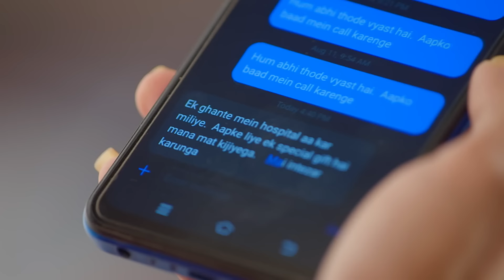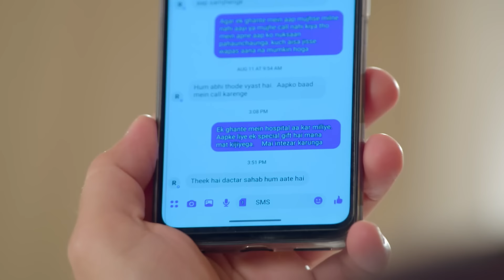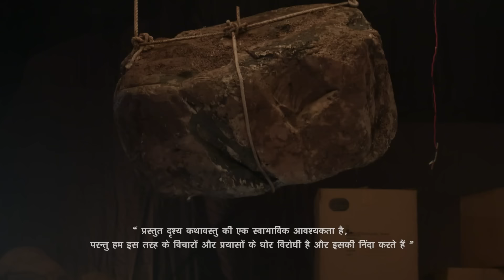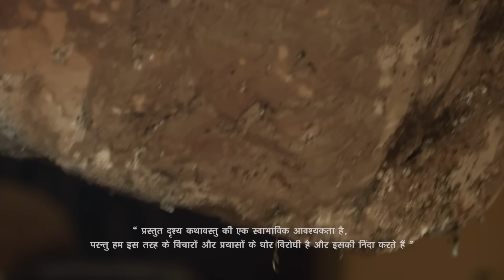Veer Rajeshwari के खिलाफ Mausaji के बचाव करतारे | Apna Time Bhi Aayega | Episode 109 | Zee Ganga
Ranvijay calls Rani to the hospital by deceit, to kill her. Jai, Ranvijay and their allies abduct Pinku. Veer defends Mausaji against Rajeshwari. Rani returns home with Pinku and gets a shocking news.

Producer/Star Cast : Megha Ray, Anushka Sen, Gargi Patel, Fahmaan Khan. Producer Ved Raj Megha Ray, Anushka Sen, Gargi Patel, Fahmaan Khan. Producer Ved Raj